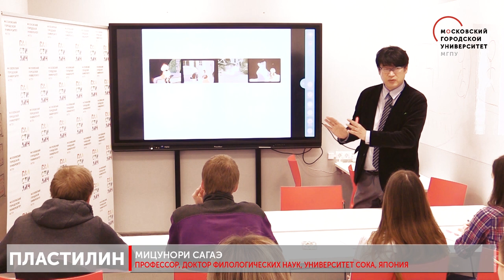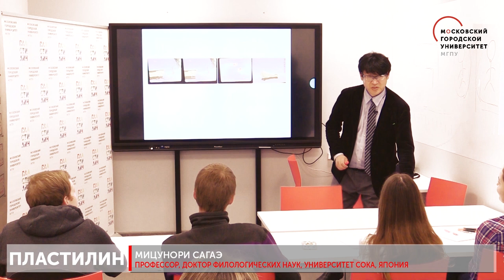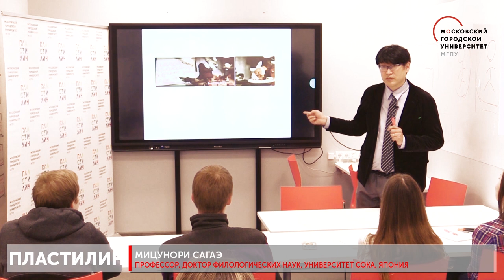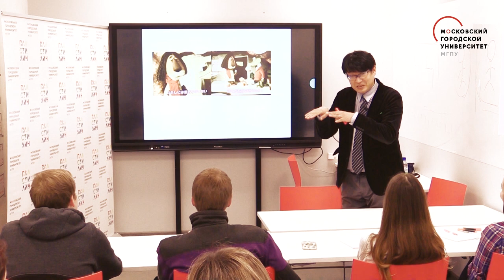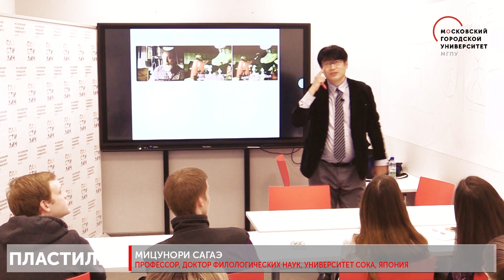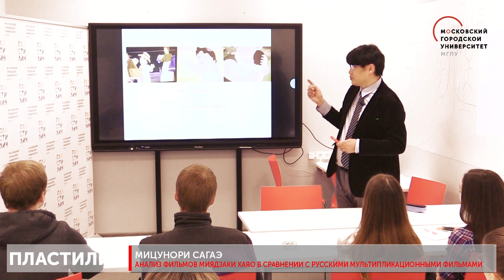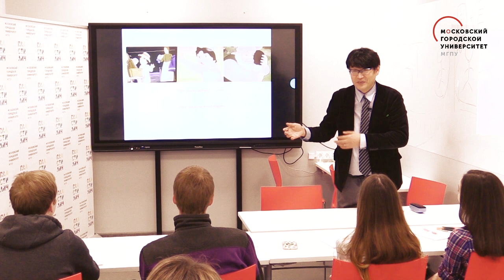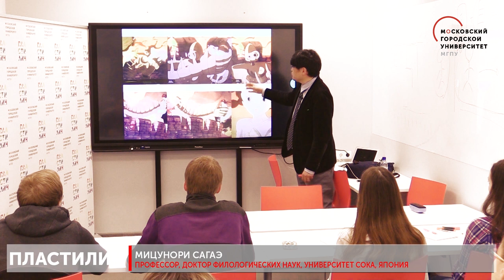Хаяо Миядзаки и русские мультфильмы: cравнительный анализ. Сагаэ Мицунори / Пластилин. МГПУ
Лекция японского профессора Сагаэ Мицунори в МГПУ

Сагаэ-сэнсэй — выпускник Токийского университета, прошедший стажировку в Московском государственном университете им. М.В. Ломоносова, постоянный участник ряда международных научных конференций, автор монографий, учебных пособий, статей о русской литературе.

Он русист, известный специалист по творчеству Константина Бальмонта, Владимира Набокова, по теории литературы, русско-японским литературным связям и художественным переводам, другим областям филологической науки.